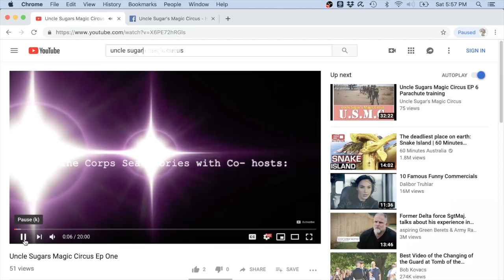promo 1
Welcome to Uncle Sugars Magic Circus!  This is a channel dedicated to anyone interested in the Marine Corps, active duty Marines veterans of the Marine Corps and their families.  Hang out with us as we invite Marines to come and tell sea stories.